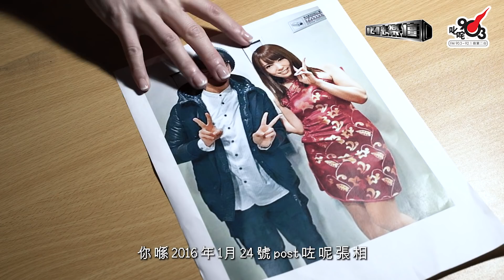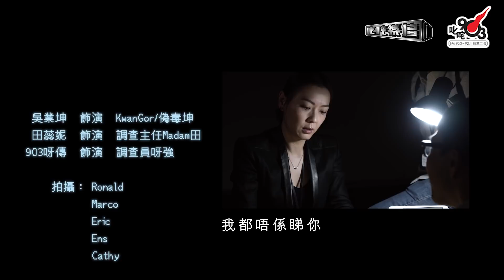【偽毒罪案調查科】吳業坤x田蕊妮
今時今日，偽毒已經成為本港一股強勁嘅犯眾怒勢力。

根據眾多男網友舉報資料，偽毒勢力滲入演藝界已有一段時間，而且演變出不同派系，公然無視全港男網民目光，堅持高呼「偽毒可恥但有用」，第一大派「KwanGor」更不時以「食好西」、「釣人食飯」等等方式作出挑釁。

面對網絡公審聲勢如潮，偽毒調查主任「Madam田」決意捍衛真實與網絡世界的界線，讓真偽毒、偽偽毒爭議劃上 小句號，因而挺身而出，親身上陣，盤問偽毒頭號嫌疑犯KwanGor！

盤問期間，KwanGor竟然拎出ＸＸＸＸ打動Madam田，仲話咩：希望世人看到他在音樂創作上的努力……